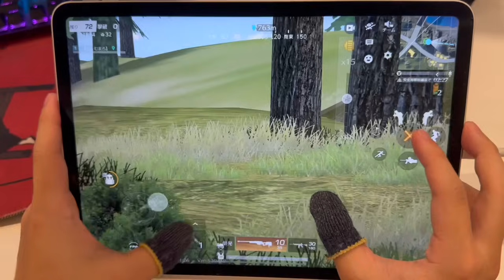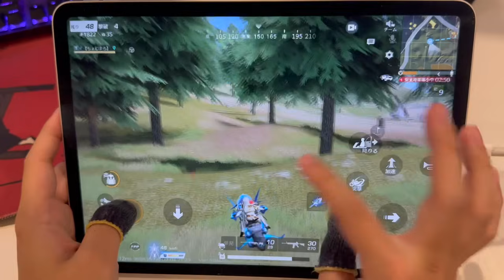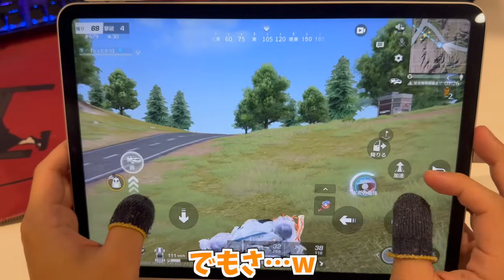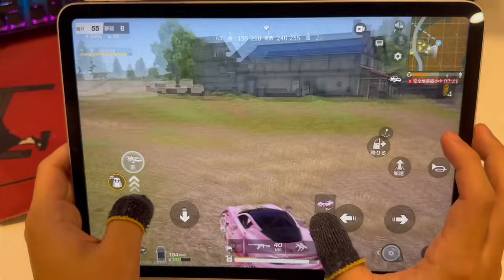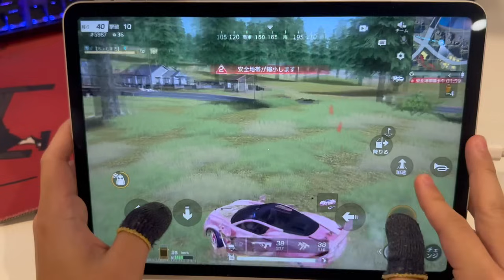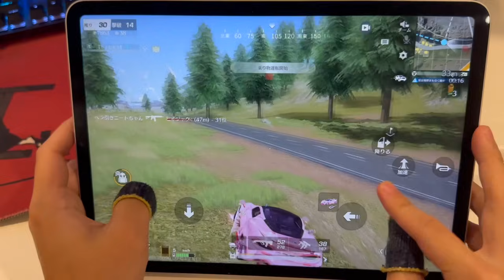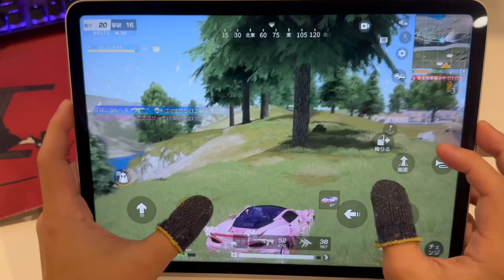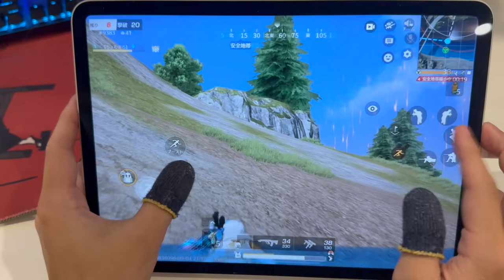【荒野行動】覚醒したまろ（公認実況者）の無双が凄すぎるwwww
生放送をメインに活動を行ってます（詳細はこちらのオプチャで確認できます）

〒150-0001
東京都渋谷区神宮前2-34-17
住友不動産原宿ビル9,10,11F（受付）
THECOO株式会社 Studio Coup
Maro宛